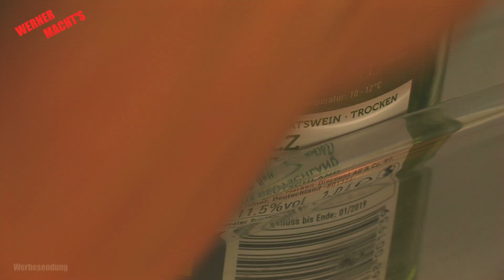Endlich Haare schneiden - darmstadt klick - Angelo Basile, der außergewöhnliche Hair Artist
Heute wird mittels gezielter kunstvoller Schnitte aus einem Langhaar-Fuzzi  ein ansehnlicher Mensch. Ich habe in den letzten 18 Monaten keine Mühen gescheut meine Schnittlauchlocken dahingehend zu züchten.
Angelo Basile hat das Wunder vollbracht und falls er euer Interesse geweckt haben sollte, den Link zu seiner aktuellen Website habt ihr hier.

Mein Equipment
Kameras: Canon X LH1
SONY HDR-CX130E
und EKEN H9R 4K Actionkamera
Mikrophone: Sennheiser eW100 G2 (Funkstrecke)
Stativ: Sachtler VIDEO 18 II (Fluid Head)
Licht: Softbox und Spitzlicht (beides NONAME Produkte)
Schnittsoftware: AVID Mediacomposer

Noch was:
Mein Video veranschaulicht wie ich als Privatmann an die gezeigten Probleme heran gehe. Es ist also kein Lehrvideo und soll nicht zum Nachmachen animieren. Alle Ratschläge ohne Gewähr! Dies insbesondere in Bezug auf Aktualität, Korrektheit, Vollständigkeit oder gar Qualität der bereitgestellten Infos.
Jeder ist für sein tun selbst verantwortlich. Somit können von mir keinerlei Haftung für Schäden und/oder Verletzungen übernommen werden!
Ich schlage dennoch vor die allgemein gültigen Arbeitsschutzvorschriften zu berücksichtigen.
Alle Angebote sind freibleibend und unverbindlich. Ich behalte mir  ausdrücklich vor, Teile oder das gesamte Video ohne besonderte Ankündigung zu verändern, zu ergänzen, zu löschen oder die Veröffentlichung zeitweise oder endgültig einzustellen.